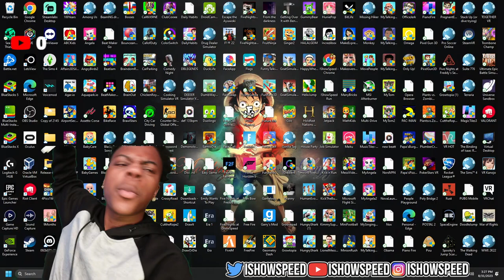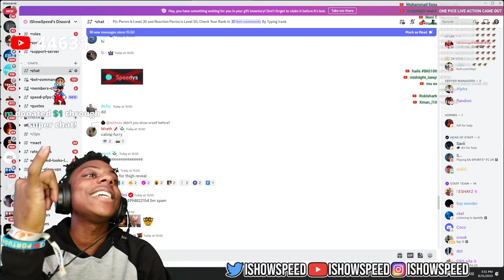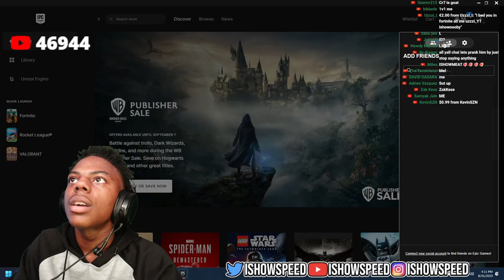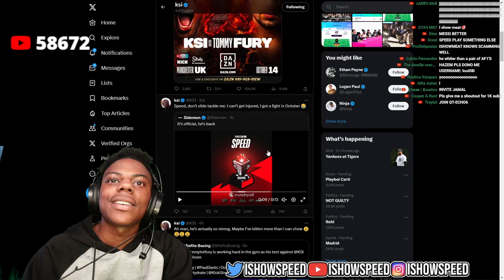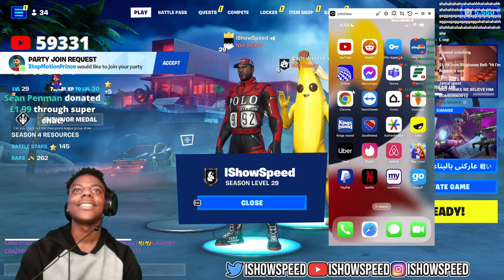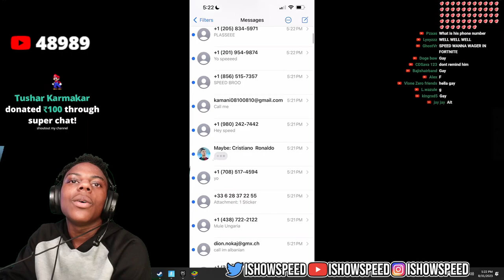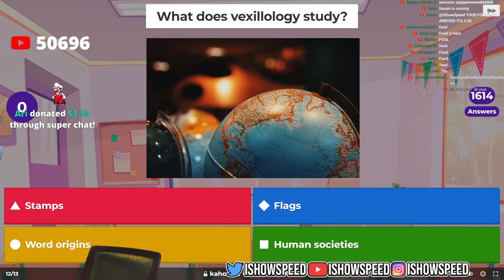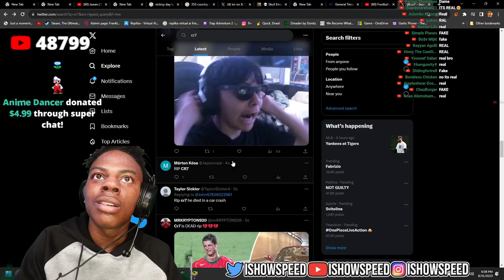ditch (IShowSpeed Deleted Stream)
i know my blur is still broken, will fix it someday :) - just so you know, the thing that was shown was his meat. again, on twitter